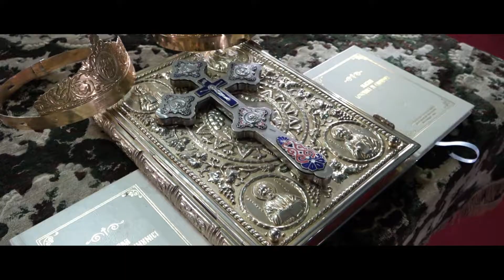Andreea si Marius